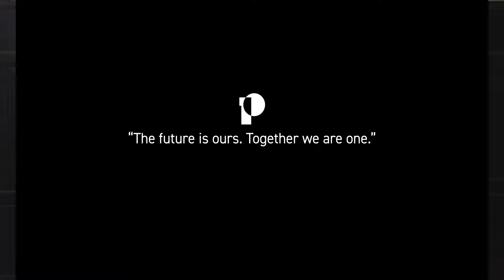Together We Are One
Tyler Lorenzen explains how a poem has turned into a food and agriculture revolution.